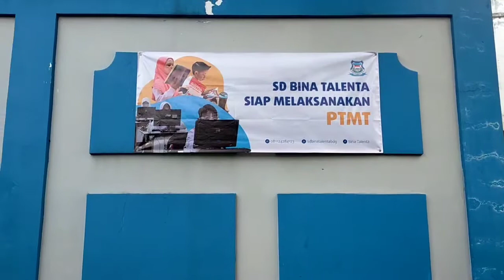Pembelajaran Tatap Muka Terbatas SD Bina Talenta Bandung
Kami juga sudah membuka PPDB tahun 2022/2023. Yuk Gabung bersama kami

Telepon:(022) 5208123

SD Bina Talenta Kota Bandung.
Jalan Kembar Baru Utara No.4 Bandung.
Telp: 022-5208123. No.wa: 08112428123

Small Class,BIG Achievement. sekolahbandung​​​​​​​​​​ sekolahdasarbandung​​​​​​​​​​ sekolahdasar​​​​​​​​​​ sekolahdasarswasta​​​​​​​​​​ sdswasta​​​​​​​​​​ schoolfromhome​​​​​​​​​​ belajardarirumah​​​​​​​​​​ bandung​​​​​​​​​​ infobdg​​​​​​​​​​ infobandung​​​​​​​​​​ BinaTalenta​​​​​​​​​​ SDBinaTalenta​​​